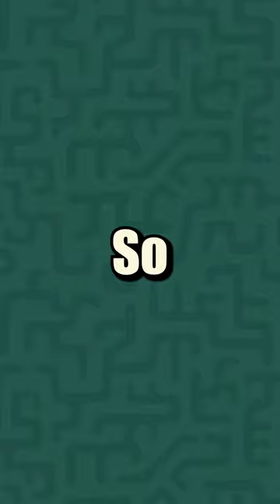So BEKOMMEN wir die STÄRKSTE RÜSTUNG in Zelda: Tears of the Kingdom! 🔥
In diesem kleinen Video rede ich über The Legend of Zelda: Tears of the Kingdom & wie man im Spiel die stärkste Rüstung (Grimmige Gottheit) freischaltet!